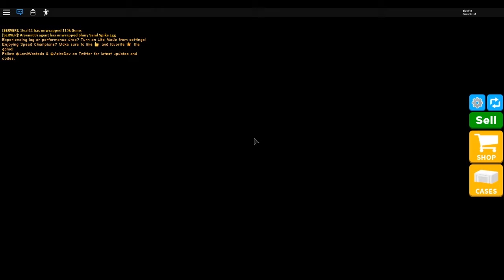бегали бегали и скрафтили питомцев КРАФТ ПИТОМЦЕВ!⚡Чемпионы Скорости